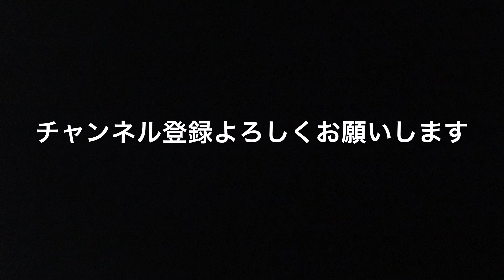新型ジムニー横転事故【深夜1時ブラックアイスバーン路面】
外気温マイナス1度で深夜1時のツルツル路面
ブラックアイスバーンで新型ジムニーが横転事故していました

よりによって警察署目の前です
スピードの出しすぎには注意しましょう